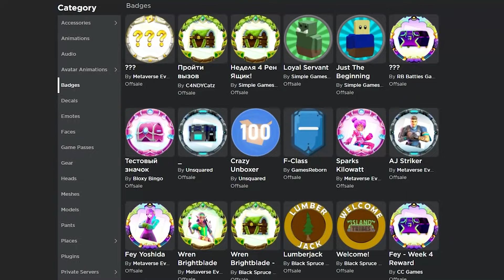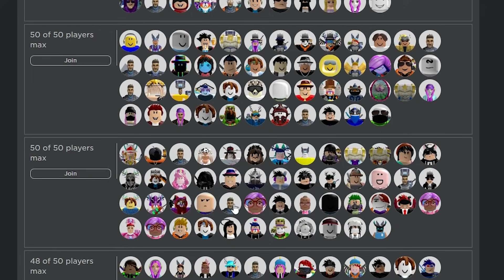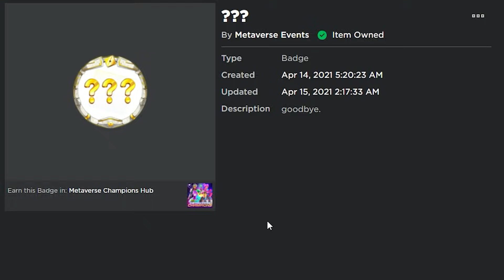[ИВЕНТ] Как получить ЯЙЦО НЕБЫТИЯ в Metaverse Champions | Roblox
В этом видео я расскажу как получить Крошечное яйцо небытия (Tiny Egg of Nonexistence) в ивенте Чемпионы Метавселенной (Metaverse Champions).